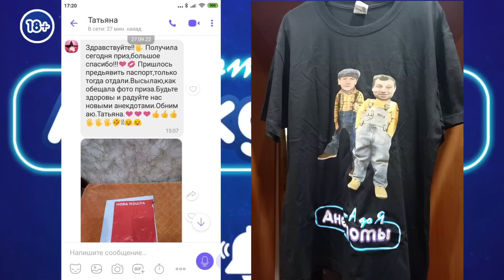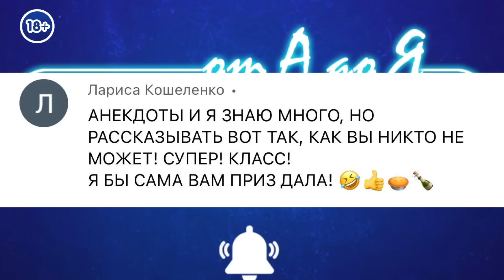Анекдот про назойливого мужа, готовку и дневник! Объявление победителя сентября!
Анекдоты от А до Я
Вы можете поддержать наш канал, сделав перевод на карту ПриватБанка
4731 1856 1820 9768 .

Актеры Валерий Астахов и Владимир Ямненко